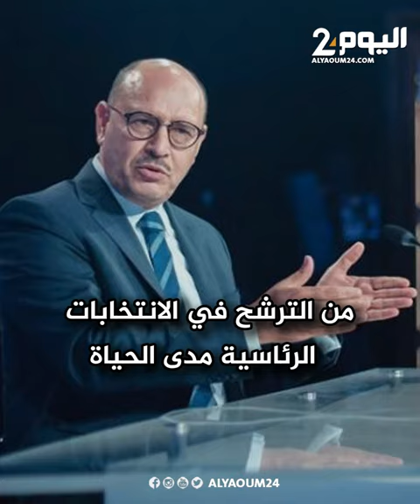الرئيس التونسي قيس سعيد يعلن رسميا ترشحه للانتخابات الرئاسية